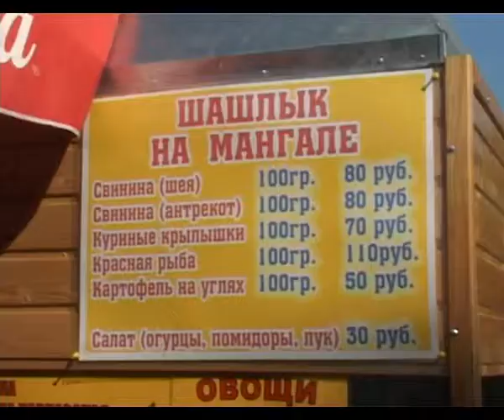В Анапе проходят рейды по незаконной торговле